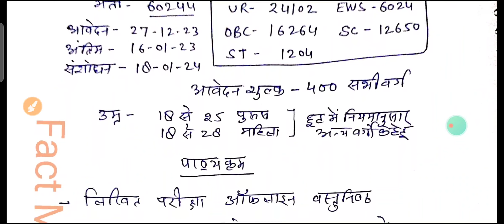UP POLICE CONSTABLE 2024 | UP POLICE CONSTABLE EXAM SYLLABUS I